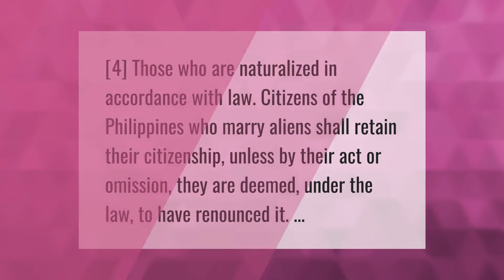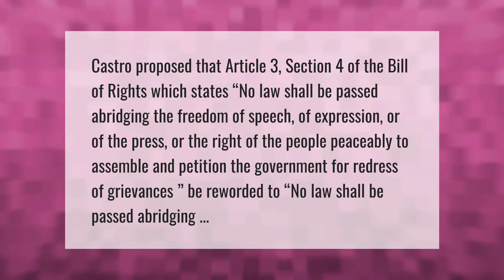What is Article 4 of the Philippine Constitution?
00:00 - What is Article 4 of the Philippine Constitution?
00:33 - Who are natural-born Filipino citizens?
01:02 - What is the meaning of Article 3 Section 4?

Laura S. Harris (2021, June 6.) What is Article 4 of the Philippine Constitution?
    AskAbout.video/articles/What-is-Article-4-of-the-Philippine-Constitution-251506